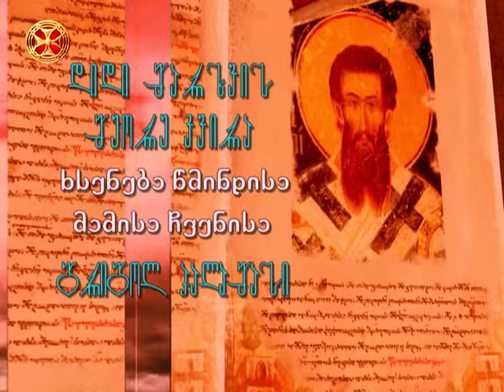წმინდა გრიგოლ პალამა - დიდი მარხვის მე-2 კვირა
დიდი მარხვა -  დეკანოზი მაქსიმე ჭანტურია